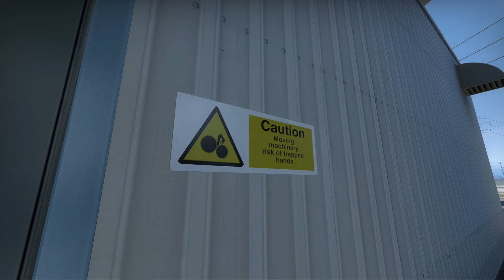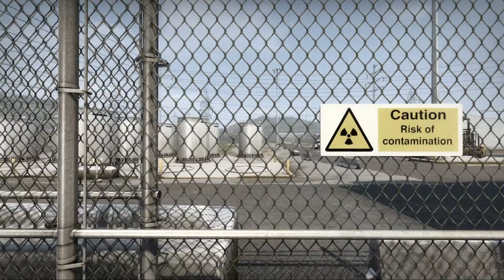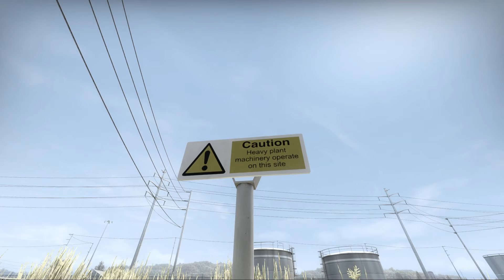Bpro vs Sprout [Map 2, Nuke] (Best of 3) | GG.Bet New York Invitational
Запись матча между командами Bpro и Sprout на турнире GG.Bet New York Invitational.
Восемь лучших команд поборются за $5,000 и последний слот на турнире  ESL One New York 2019.